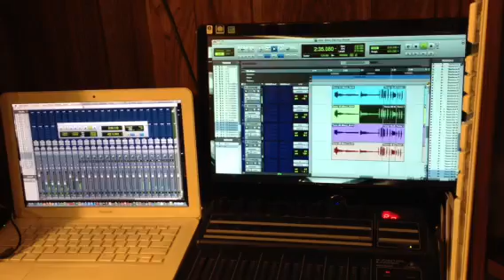Tenor 3 and Baritone laying down parts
Therry and DJ putting their stuff down!